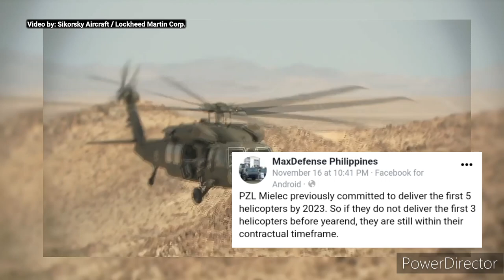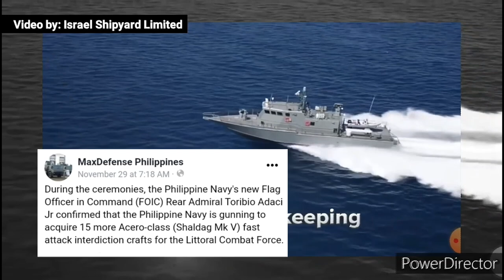Planong Bumili ang Philippine Navy ng 15 Israeli made Shaldag Mk. V Fast Attack Interdiction Crafts.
SPECIAL THANKS

Philippine Navy

MaxDefense Philippines

PHDefense Resource

Sikorsky Aircraft
(Lockheed Martin)

PZL mielec

Turkish Aerospace Industry

Israel Shipyards Limited

Rafael Advanced Defense Systems

Philippine Navy Littoral Combat Force

SONG